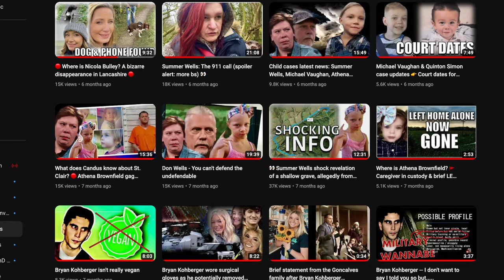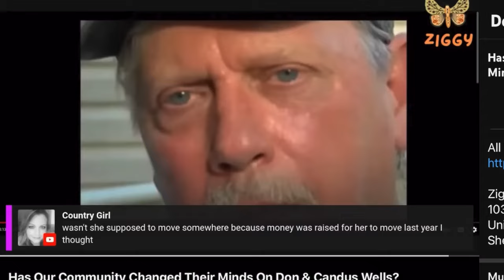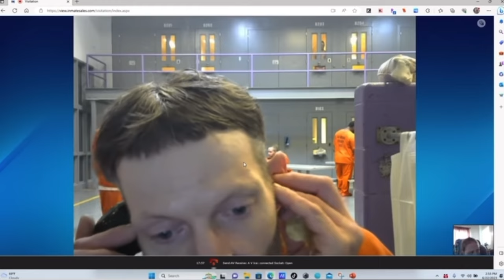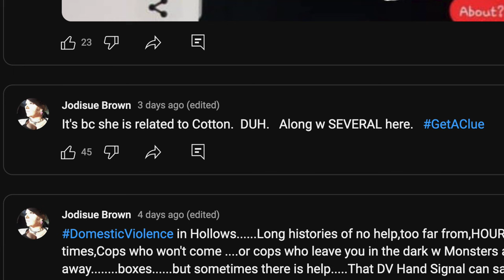Fred Hill's changing stories about Summer Wells: From the shallow grave at Fields Rd to Laurel Run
Snail mail:
PR6 6RH

Tilly's Amazon Wishlist: